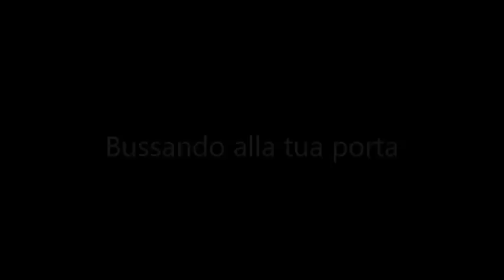Colori - Luciano Pretto